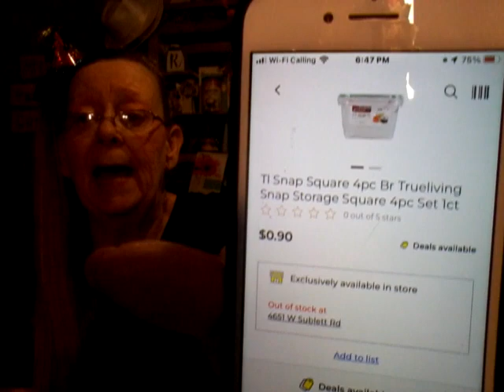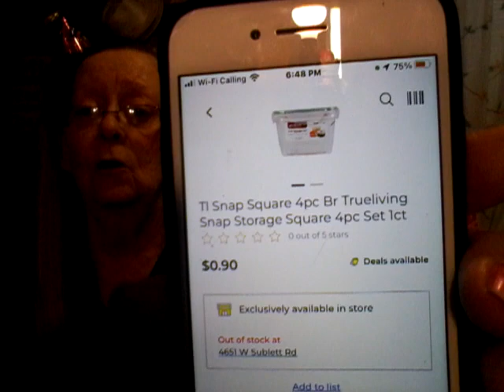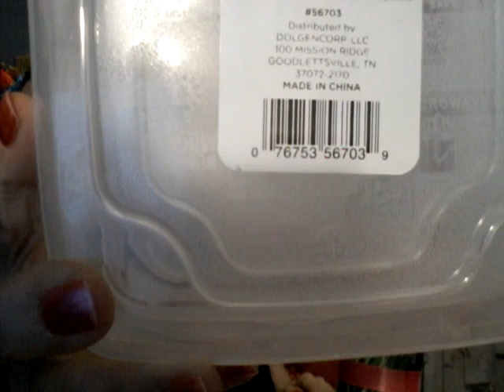The penny list for Tuesday July 27th + 50% off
The penny list for Tuesday July 26th  + 50% off